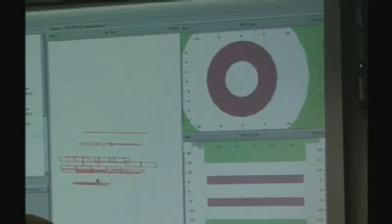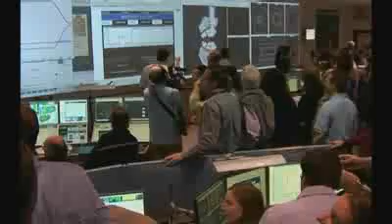Smashing atoms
Scientists have unleashed unprecedented bursts of atom energy, marking a new era in the search for the 'God Particle'.